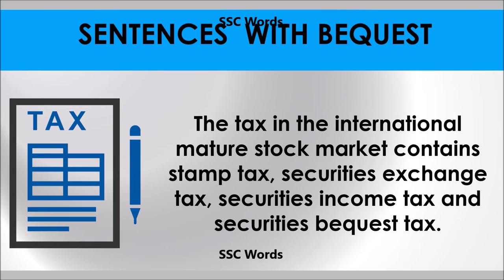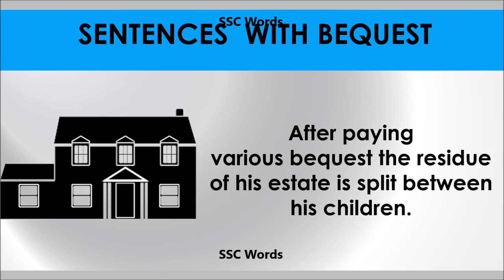Bequest # Improve English # Meaning and 5 sentences # GRE CAT GMAT word # SSC Words